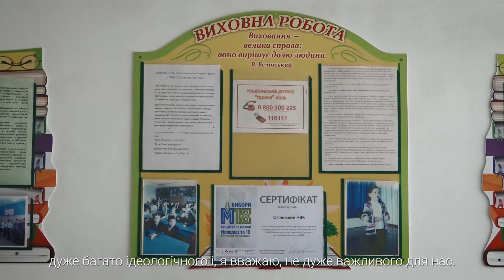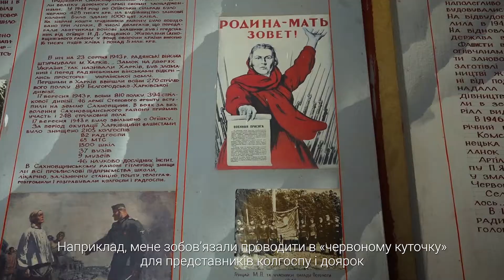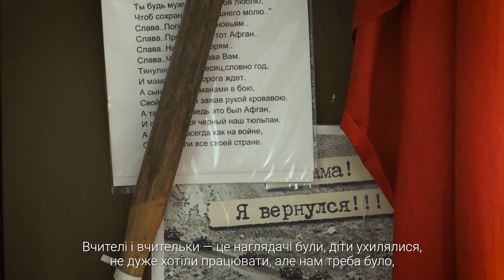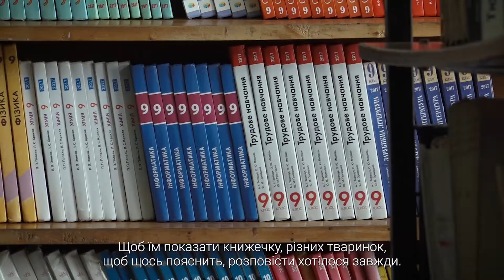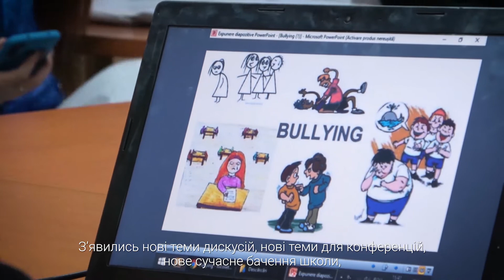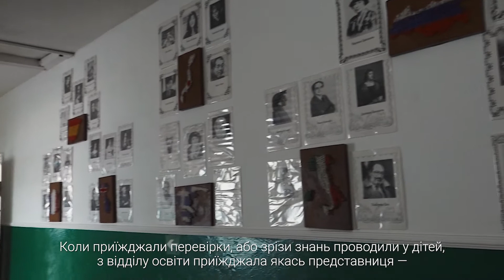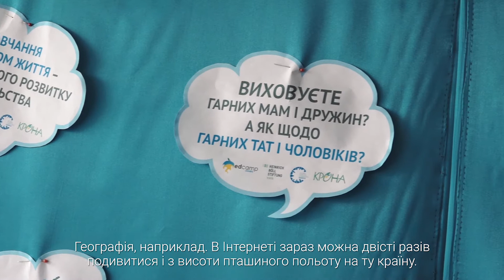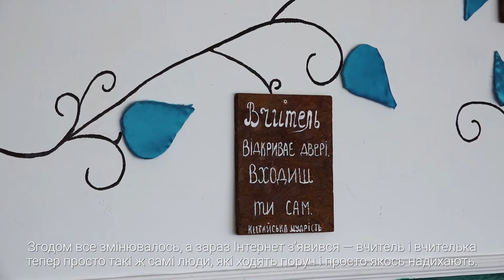Професії поза часом. Вчителі